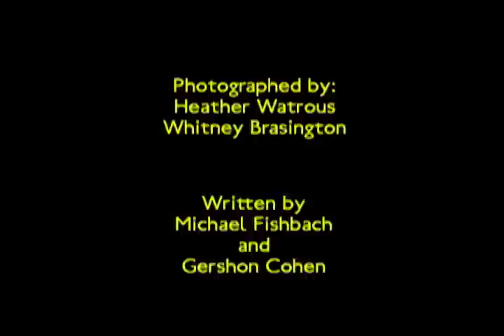Saving Valentina.6.8.11.h264.mov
Michael Fishbach narrates his encounter with a humpback whale entangled in a fishing net. Gershon Cohen and he have founded The Great Whale Conservancy to protect whales. is their website, or go to gwc's facebook page, and join them in helping to save these magnificent beings.